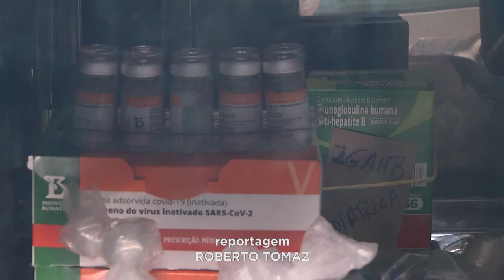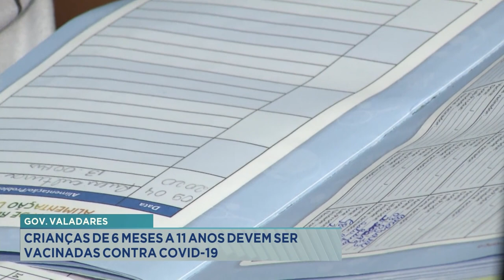Gov. Valadares: Crianças de 6 Meses a 11 Anos Devem ser Vacinadas contra Covid-19.